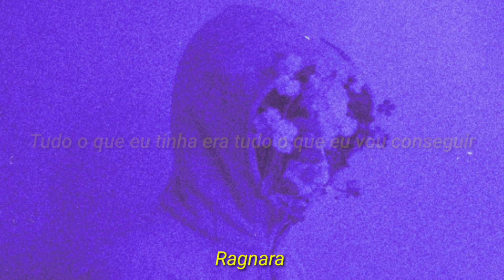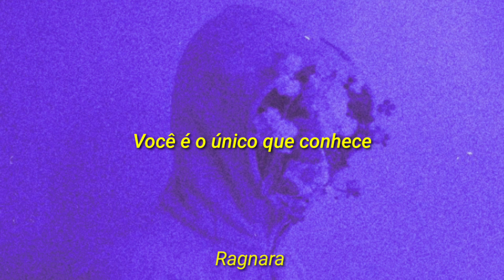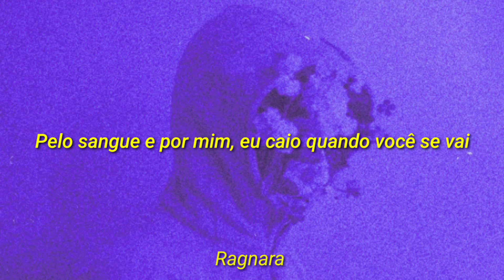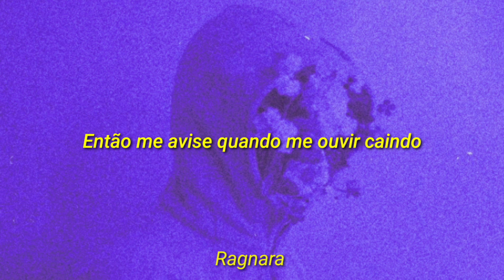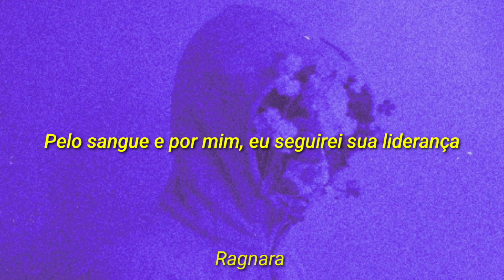Há uma possibilidade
Lykke li  - possibility

Lyrics

There's a possibility
There's a possibility
All that I had was all I'm gonna get

Mmmmmmmmmmm
Mmmmmmmmmmm

There's a possibility
There's a possibility
All I'm gonna get is gonna be yours then

So tell me when you hear my heart stop
You're the only one that knows
Tell me when you hear my silence
There's a possibility I wouldn't know

Mmmmmmmmmmm
Mmmmmmmmmmm

Know that when you leave
By blood and by me you walk like a thief
By blood and by me I fall when you leave

So tell me when my silence's over
You're the reason why I'm closed
Tell me when you hear me falling
There's a possibility it wouldn't show

Mmmmmmmmmmm
Mmmmmmmmmmm

By blood and by me I'll fall when you leave
By blood and by me I follow your lead

Mmmmmmmmmmm
Mmmmmmmmmmm
Mmmmmmmmmmm
Mmmmmmmmmmm